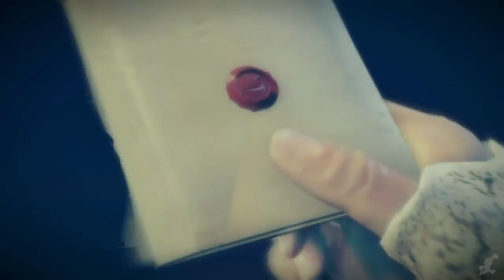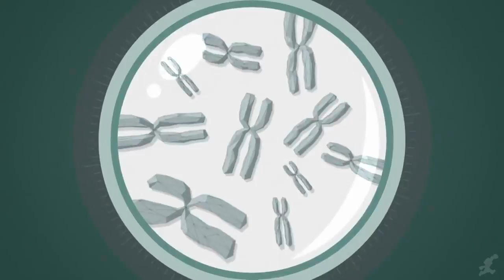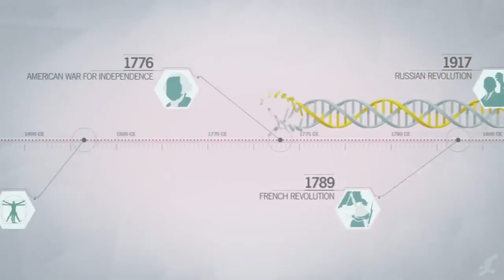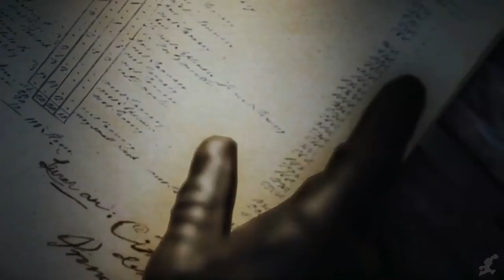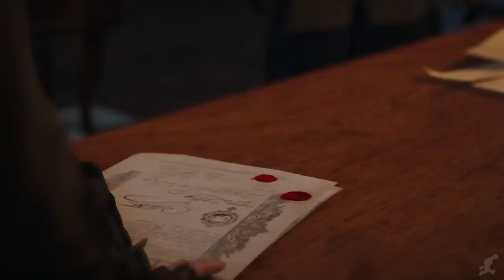Assassin's Creed Unity The Movie HD 2018 PS3 All Cutscenes